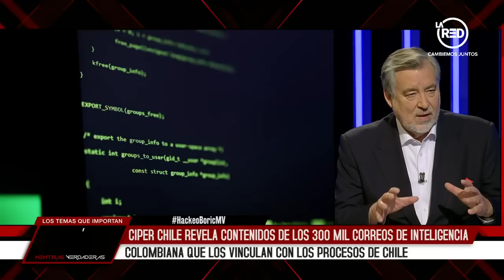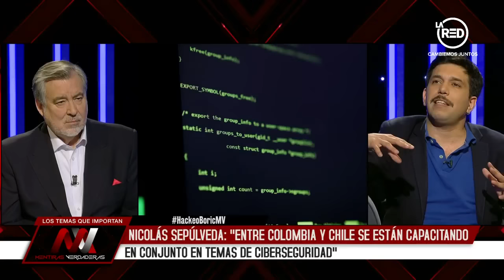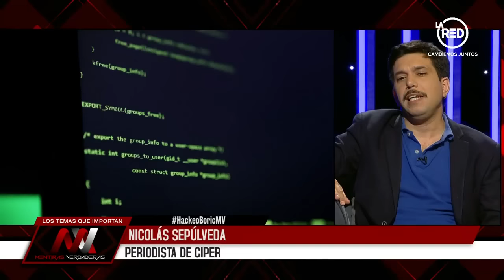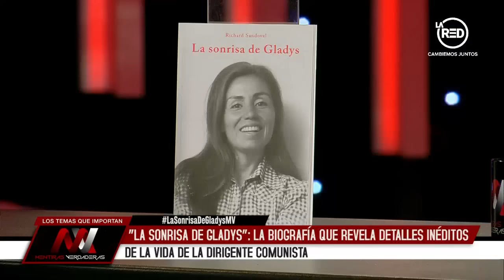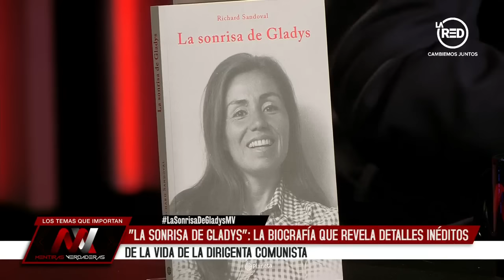Mentiras Verdaderas: programa del 13 de octubre de 2022